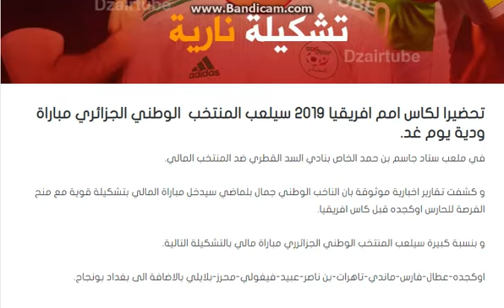تشيكلة نارية للمنتخب الجزائري ضد مالي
تحضيرا لكاس امم افريقيا 2019 سيلعب المنتخب  الوطني الجزائري مباراة ودية يوم غد.
في ملعب ستاد جاسم بن حمد الخاص بنادي السد القطري ضد المنتخب المالي.

و كشفت تقارير اخبارية موثوقة بان الناخب الوطني جمال بلماضي سيدخل مباراة المالي بتشكيلة قوية مع منح الفرصة للحارس اوكجده قبل كاس افريقيا.

و بنسبة كبيرة سيلعب المنتخب الوطني الجزائرري مباراة مالي بالتشكيلة التالية.

اوكجده-عطال-فارس-ماندي-تاهرات-بن ناصر-عبيد-فيغولي-محرز-بلايلي بالاضافة الى بغداد بونجاح.